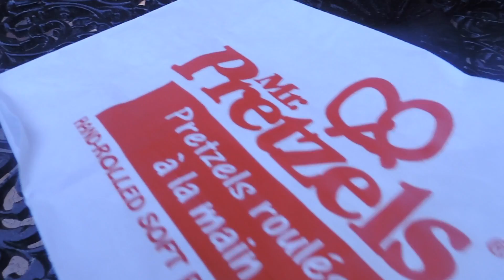My First Vlog: Guess who got a New Job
This is my first and last time vlogging. I know the camera angles arent good. I hope you guys enjoy it.